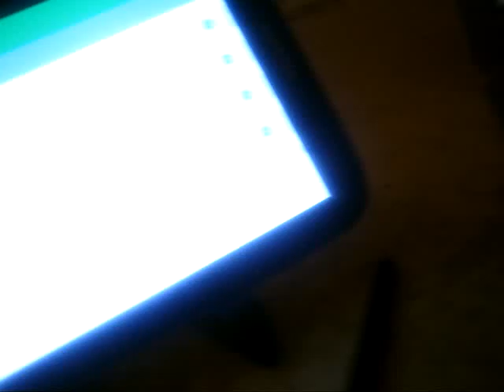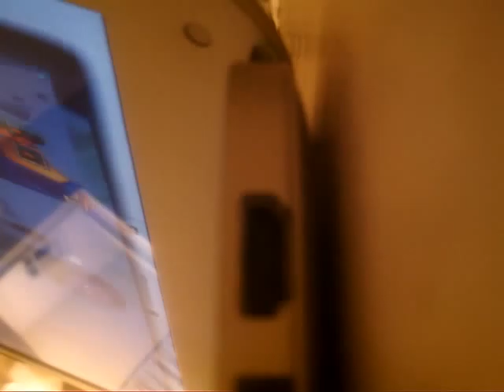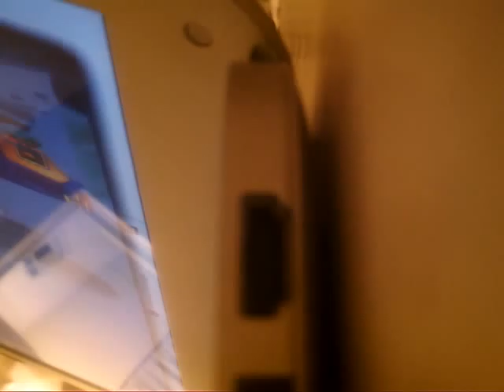Henry 15 12 28 1